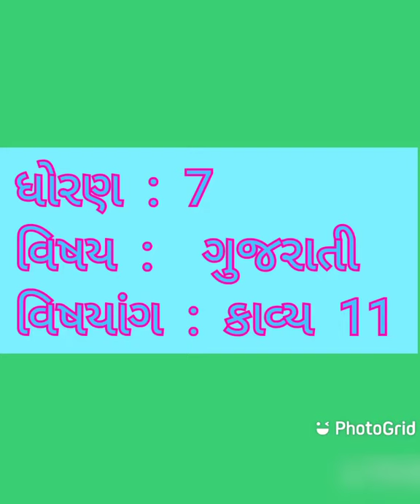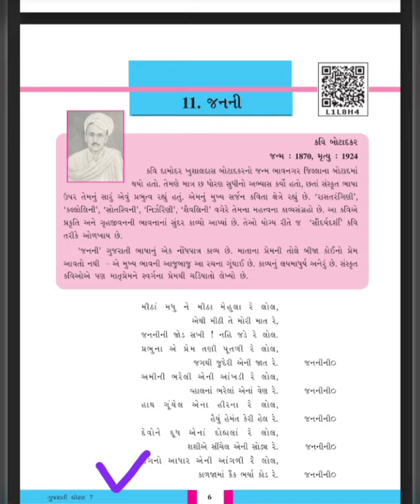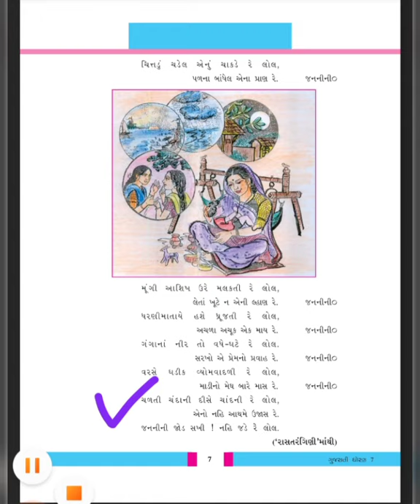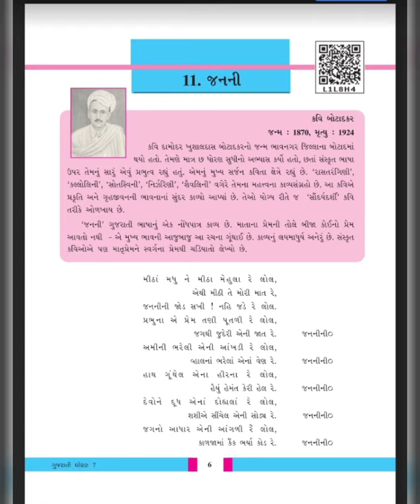gyanpathschool ધોરણ - 7 વિષય - ગુજરાતી પાઠ -11